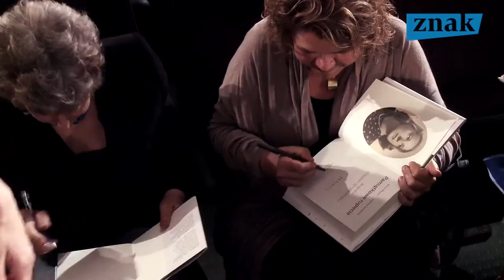Wisława Szymborska - jaka była na co dzień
Wisława Szymborska - jaka była na co dzień - premiera biografii "Pamiątkowe rupiecie"